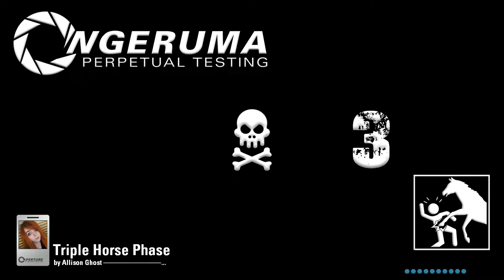"Triple Horse Phase" | Perpetual Testing | Portal 2 Community Maps & Mods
“Triple Horse Phase”
By Allison Ghost ⸻⸻⸻⸺⸺…

Buttercup needs to chill!

Also, guys there’s something wrong with test chamber.

Check out the ever growing list of maps and mods that have been recommended to me:

Thank you for joining me as I test my way through the infinite number of community test chambers, custom made testing scenarios, mods, player made maps, and levels available for Portal, Portal 2, Aperture TAG, Thinking with Time Machine, and Portal: Reloaded through the Steam Workshop.

All music is in game, and is used in accordance with the Valve Video Policy: